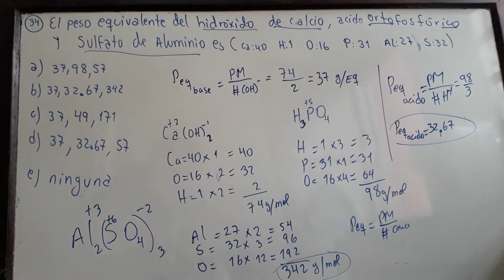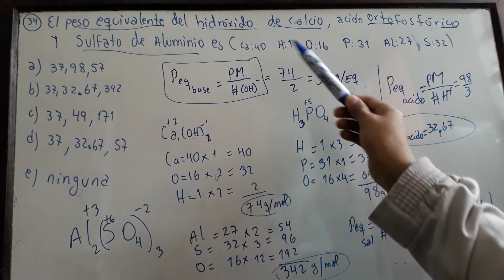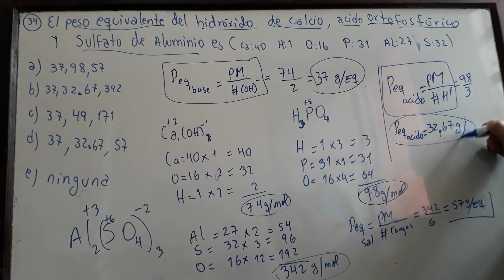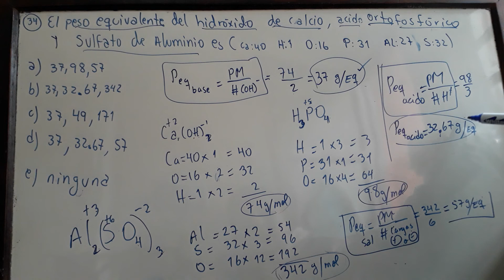#34 PSA BANCO DE QUIMICA UAGRM